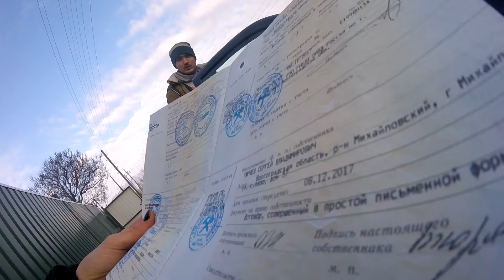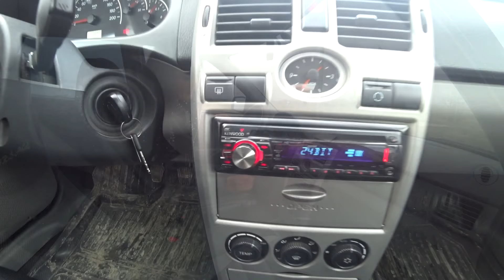Купили ТОП Priora за 210 000 рублей